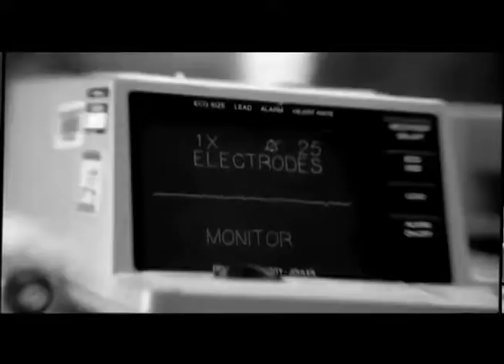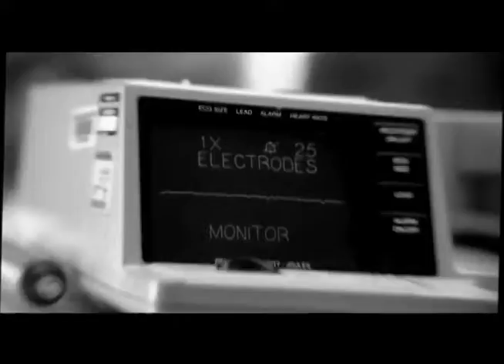Music Video Over Me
Jared Segal